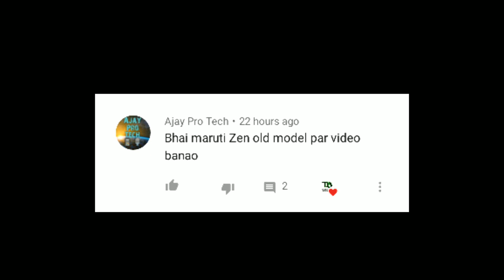Modified Maruti Suzuki Zen | Air suspension | Alloy wheels |Floating lights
SOURCE :- instagram